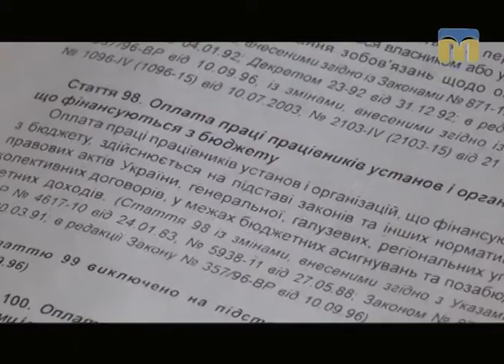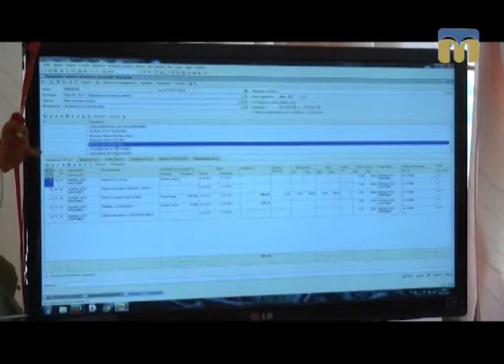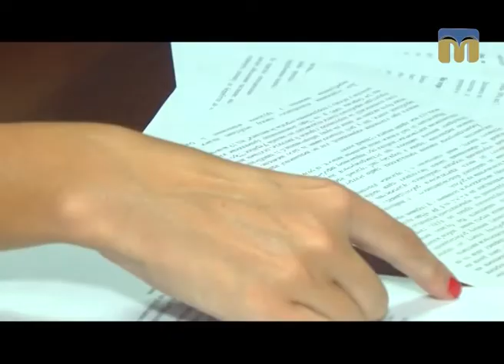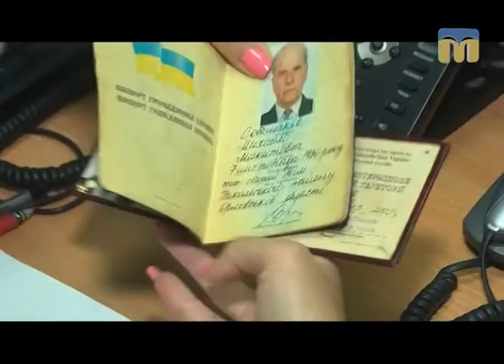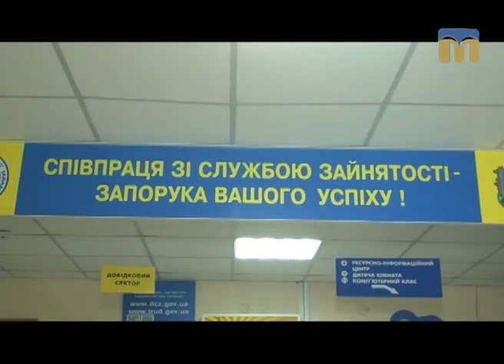Я маю право. Порядок виплати зарплати мобілізованим - 22.08.2017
Вам затримують або не виплачують зарплату? Що робити і куди звертатися? - Програма «Я МАЮ ПРАВО» допоможе знайти відповіді на всі питання.